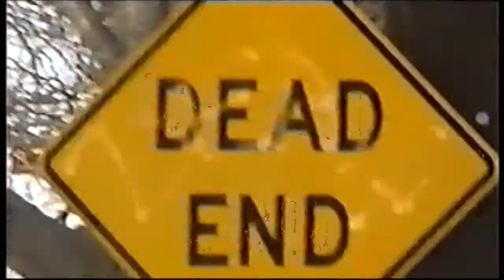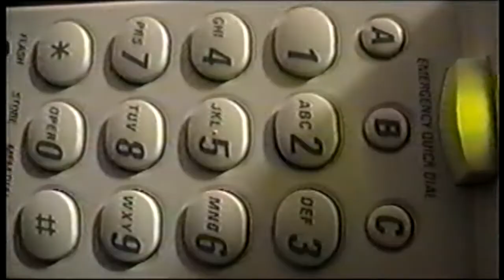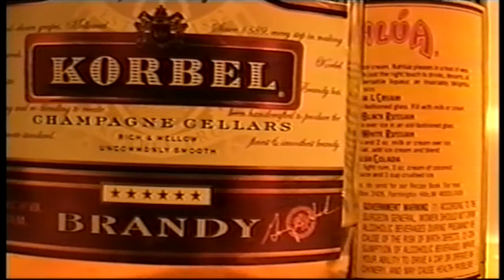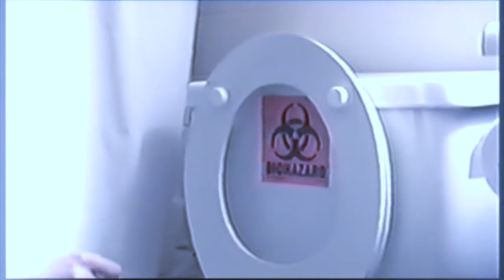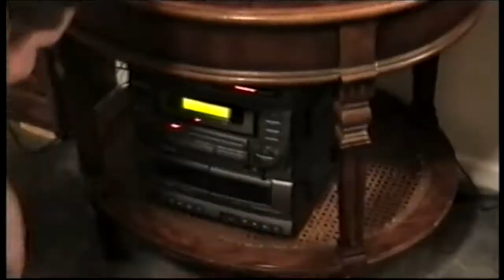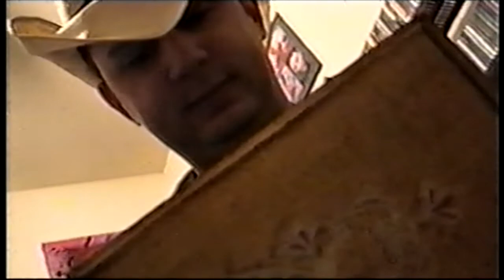From the Vault: DEAD END - a film by Bob McGivern (1999)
I made this movie in 1999 with my roommate’s RCA camcorder, my Sony VCR, and a stolen Realistic sound mixer. Very crude by today’s standards.
 It was never truly finished as some of my actors fell through, others lost interest, and some were simply miscast. In an effort to just be done, I made what I could with the footage I had. The story got kind of lost with 40% of the screenplay never getting shot. I did my best.
 Now with much better technology I have attempted to re-edit what I have left and create a more cohesive narrative. Unfortunately all the original footage is lost forever so I could only use the one edited VHS tape I had.
 It’s still not what I envisioned but it’s worth a look. It ended up as more of an extended music video; think ‘Pink Floyd: The Wall’ if it were directed by David Lynch. In other words, it’s abstract.
 All of it began with the idea that a serial killer and his victim meet halfway. It was a decent screenplay but the execution was a bit lacking.
 It was a good experience, though; I learned a lot about film making and working with actors (and non actors).  I can see all my inexperience, naiveté, and hero worship onscreen, but it shows me how much I’ve grown.
 I have to thank Mitchell Wester for making me use iMovie for the first time; and thanks to my wife for pushing me to keep this when I wanted to just delete it.